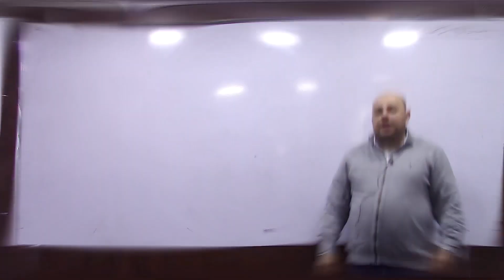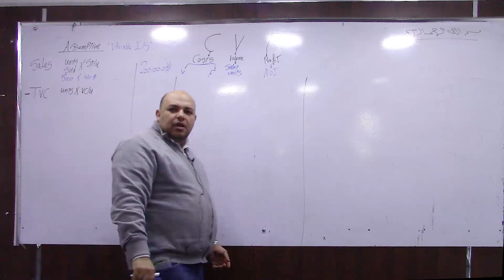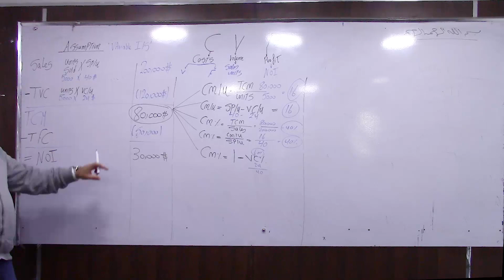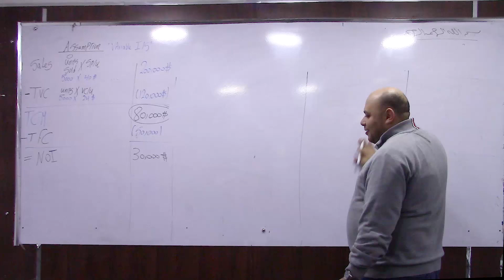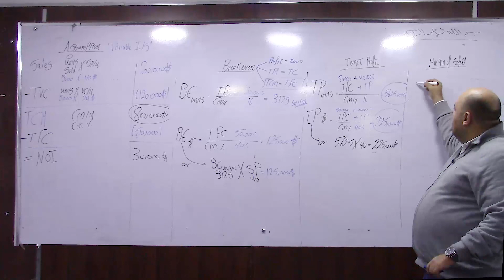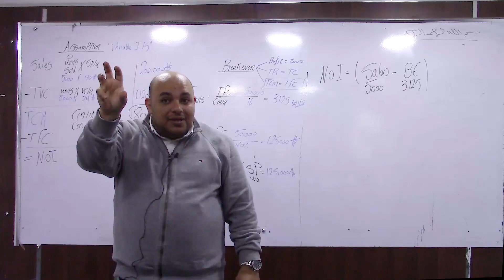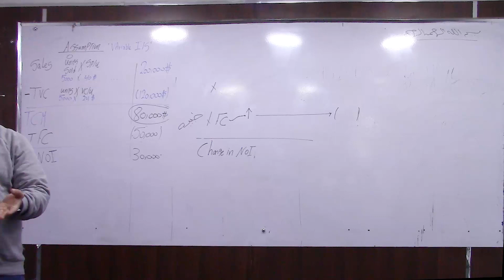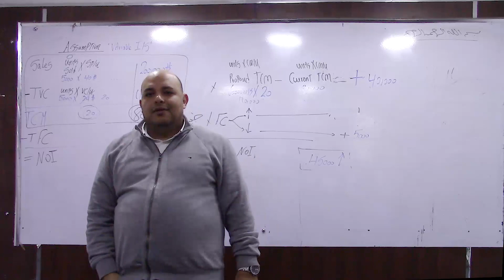Managerial 4th lecture 1 Dr hedaya